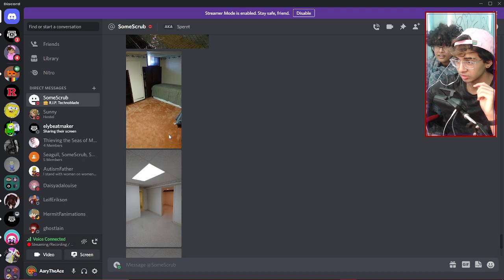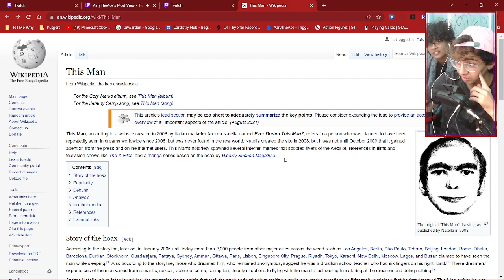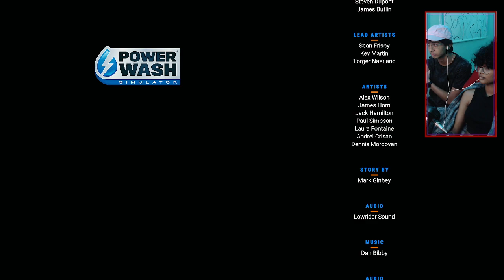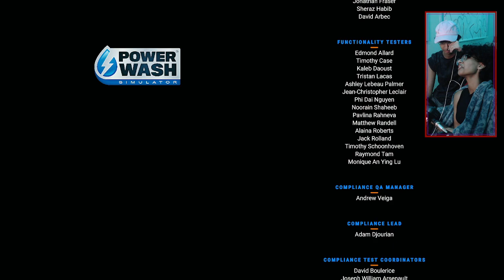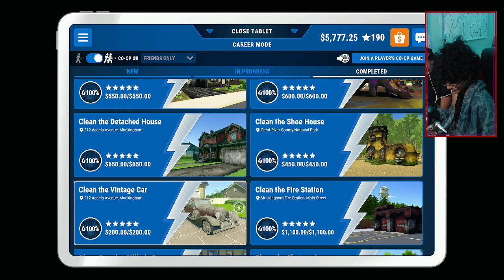The FINALE to Powerwash Simulator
In this stream, Aary BEATS Powerwash Simulator with the help of SomeScrubGamer. They also get bombarded by friends in real life. Chaotic stream!